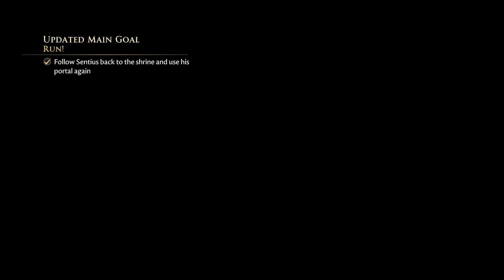Let's Play The Forgotten City | Part 4 - The Assassin | Blind Gameplay Walkthrough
In Part 4 of this blind The Forgotten City gameplay walkthrough on the Xbox Series X an assassin arrives in town and we must try and prevent him breaking the golden rule.

Description:

The Forgotten City is a mystery adventure role-playing game developed by Australian developer Modern Storyteller and published by Dear Villagers with additional support from Film Victoria. It is a full video game adaptation of the critically-acclaimed The Elder Scrolls V: Skyrim mod of the same name. Initially released in 2015 as a mod, the full game was released in July 2021 for the PlayStation 5, PlayStation 4, Xbox Series X, Xbox One, and Microsoft Windows. A cloud-based version launched in September 2021 for the Nintendo Switch.

In both the full 2021 game and the 2015 mod, the story of The Forgotten City explores the existential relationship between humanity and its laws. The game begins with the protagonist waking after being rescued from floating down the Tiber River by a woman named Karen. Karen asks them to look for her friend, Al Worth, who disappeared whilst investigating some nearby ruins. As the player explores said ruins, they are sent towards the era of the Roman Empire towards the now-restored city. As the plot progresses and the player continues exploring it's elaborated that the city is under the conditional protection of the gods, where if anyone is to commit sin, all citizens of the city would be equally punished and turned into gold in a system referred to as the Golden Rule (originally Dwarves' Law). These gold statues, depicting previous inhabitants and residents, can be heard by seemingly only the player whispering towards them. The specific sins that are criteria for the Golden Rule to be enacted are not clear to any resident of the city, with numerous records of contradictions. The player is able to re-enter the portal they had entered from and restart the time loop if the Golden Rule is ever enacted, allowing them to keep both physical and mental objects such as important items and information.

The plot was significantly altered from its original story in the mod; with the setting of a dwemer ruin being shifted towards that of ancient Rome as well as much as the script being updated and rewritten. Multiple endings were both added and expanded from the original story.

Each character in the game has a strong background story and argument, complicating the decisions players make in the game. In the future, the developer plans to provide expansion through mods.